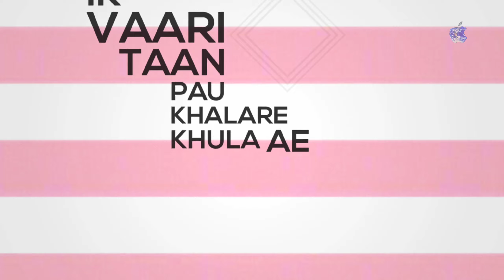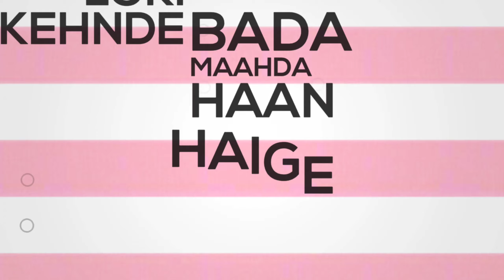Haan haige aa/haan haige aa karan aujla/haan haige aa song lyrics/Latest punjabi song 2020/Karan auj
Hey friends
Again welcome to “APPLE songs”  channel
And thank you for visit from bottom of the heart.
This is the lyrical video song based on the karan aujla new song “HAAN HAIGE AA”
( subscription is totally free 😉)
You can send  your favorite song name in comment box to get lyrical video

Loki kehnde velly ae tu
Haan haige aa
Loki kehnde bada maahda
Haan haige aa
Ve loki kehnde adab ae tu
Haan haige aa
Ho sachchon sachchi dass yaara
Haan haige aa

Kude mere baare gallan karde ne jo
Ni chele ne
Ni velle ne
Shauk puga de jatt kude ni
Pale morni patt kude ni
Hat ja puchhno hat kude ni
Bigde baahle jatt kude ni

Struggle meri nu qismat kehnde
Ohna ne kuchh dekheya ni
Main jo shikheya uthde behnde
Ohna ne oh shikheya ni
Ohna nu aa ki pata
Assi ki ki balliye seh gaye aan

Haan haige aa
Haan haige aa
Haan haige aa
Haan haige aa

Ho mere baare jehde
Tere kole aaun lutti laun ni
Ohna kolon kithe pata tainu
Laggu jatt kaun ni

Ho kale kaire kehde shehare
Baapu mera kal gaya
Gidhe vich si paake deta
Khota sikka chal gaya
Ik vaari taan pau khalare
Khula ae jatt saand kude
Lokan da kamm bolan da ae
Udhar ghatt dhyaan kude

Je koyi chadhda har koyi sad’da
Sach assi vi keh gaye aan

Haan haige aa
Haan haige aa
Haan haige aa
Haan haige aa

Ho nigaah vich chaidya jamaa
DC wala bair main
Kaiyan thalle dabbta si
Nikal aaya pher main
Chubhde ne baahleyan de
Sadde change din ni
Kinne ek bairi ne dassan
Unglan te ginn ni

Ohta halki bhaari dadhi ni
Baahla jatt jugaadi ni
Mittran ne kade circle de vich
Landi buchi baadi ni
Main taan laawan nazare ni
Pata ni kahton khainde ne
Jatt taan addiye uthde behnde
Raza ohdi vich rehnde ne
Aujle honi soch de rehnde
Kehde kammi pai gaye aan

Haan haige aa
Haan haige aa
Haan haige aa
Haan haige aa

Assi kade kise baare mahda
Bolde na sune ni
Assi kade kise baare na na
Jaal jul bune ni
Auni sab nu ek baari taan
Suneya sab nu maut kude
Ho lain kathe hunde jehde
Kalla hi jatt bohat kude

Unchi joga kitta jihne
Pooriyan hoiyan reejhan ni
Hun takk pawan jehdi paiyan
Bapu diyan kameezan ni
Bolan da je shauk ni jatt nu
Sochi na tu keh gaye aan

Haan haige aa